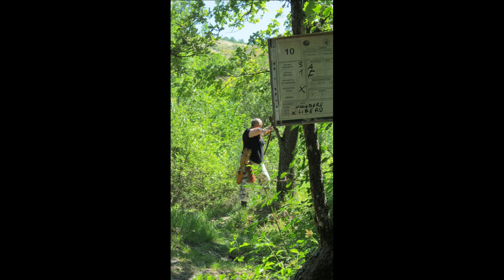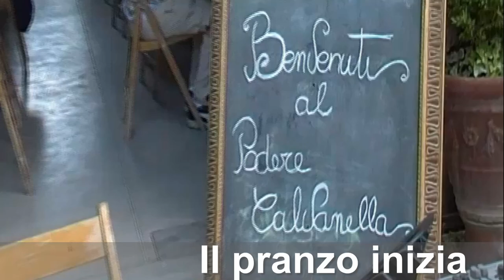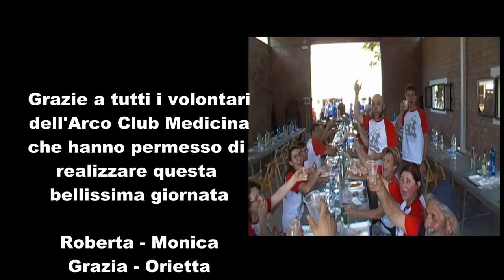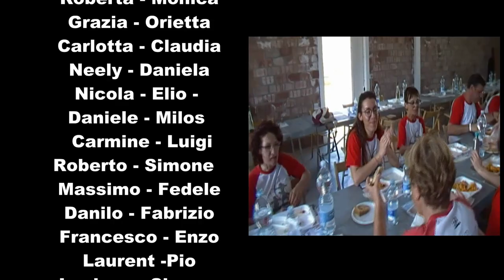tracciato2019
a.s.d. Arco Club Medicina 30 anni di storia La gara TRACCIATO svoltasi il 16 giugno 2019 sul nostro campo di tiro